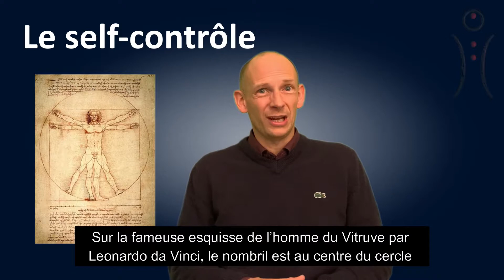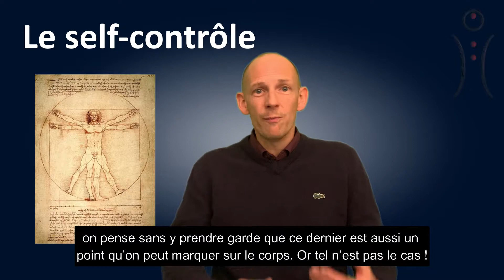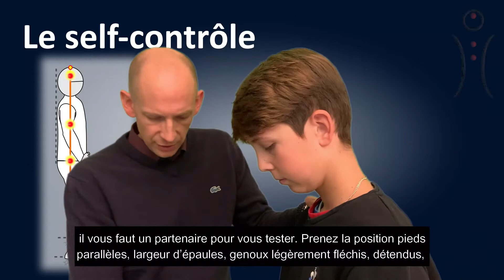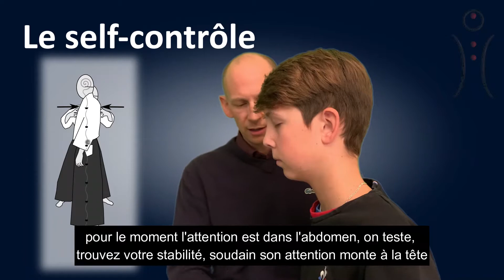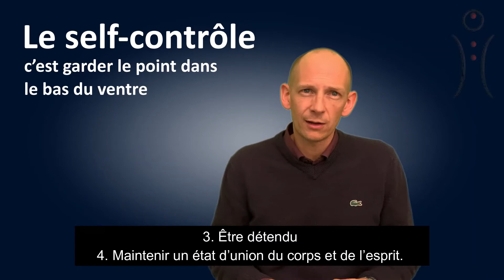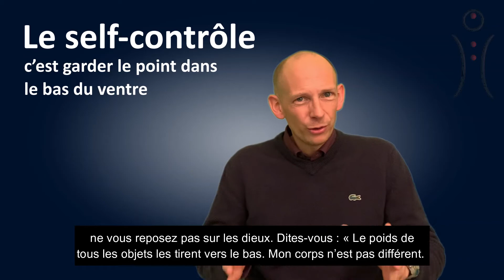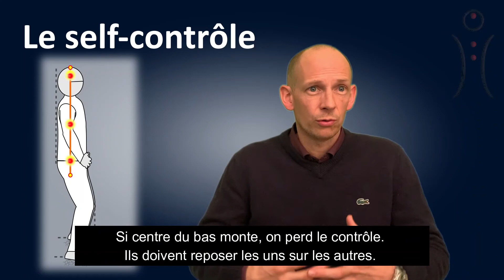Le self-contrôle, c'est garder le point dans le bas du ventre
sous la direction d'Eric Graf, 5. dan & Sonja Graf, 4. dan